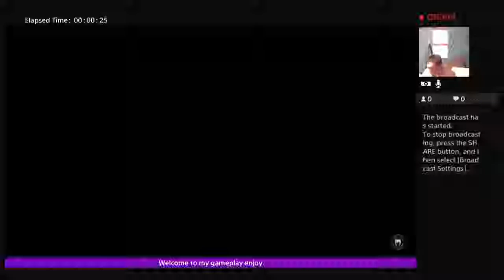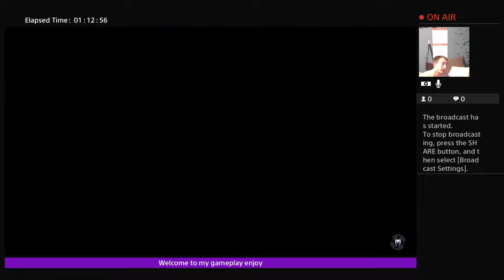Spiderman gameplay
hey guys its bucky .
I do reactions that will make u laugh out of ur socks and will do some video games.